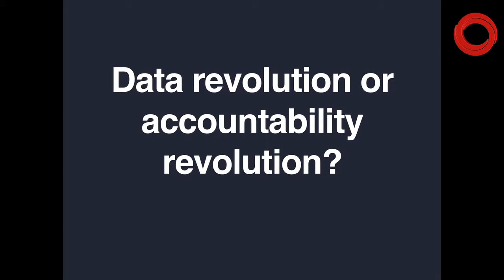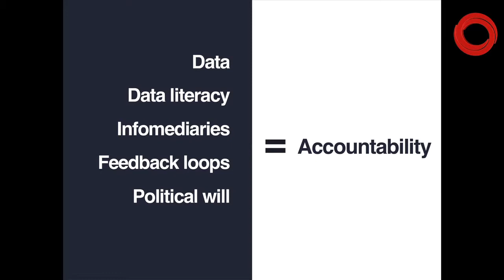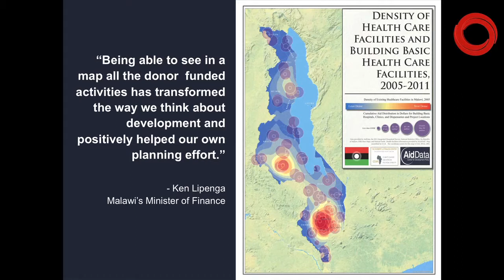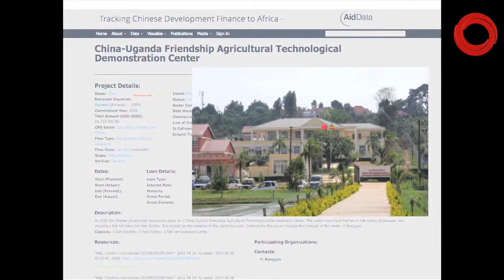Keynote speaker: Brad Parks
Second keynote speaker, Brad Parks from AidData, asks how can we turn the data revolution into something.